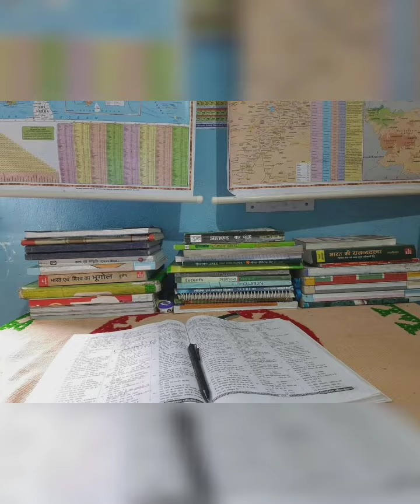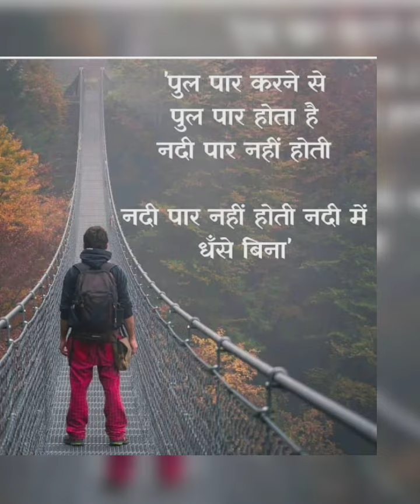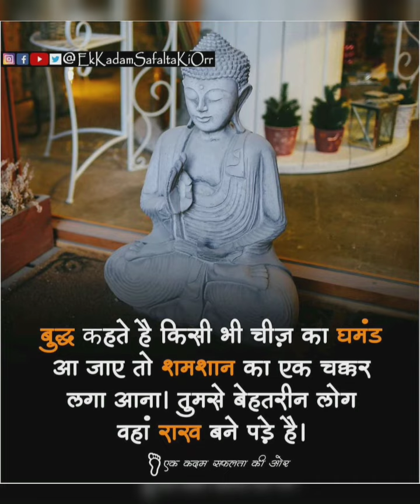Love Papa Upsc Ias Ips Motivational Songs। Motivational Songs। Hindi Songs। @collectorbabu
🔥🙏_____Keep_Loving_&_Supporting____🙏🔥